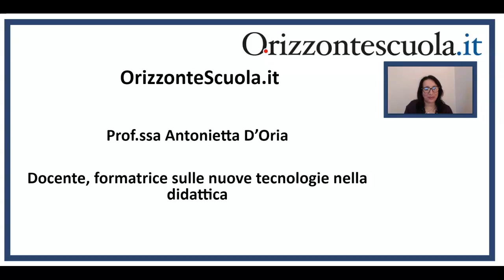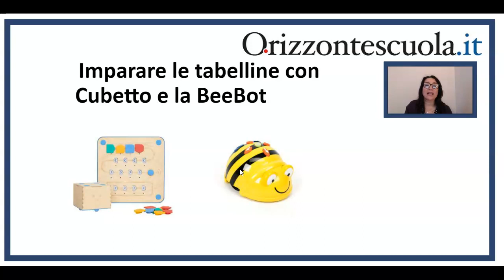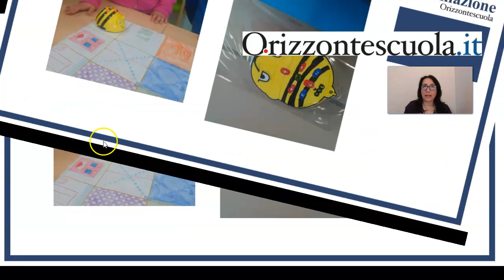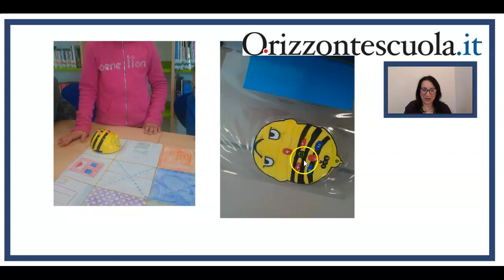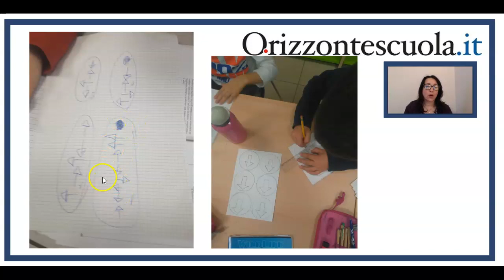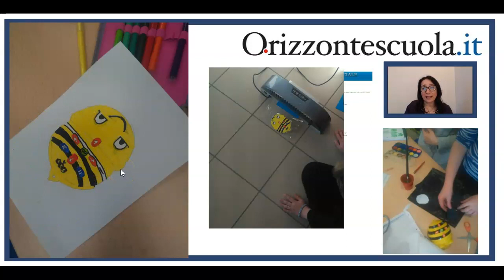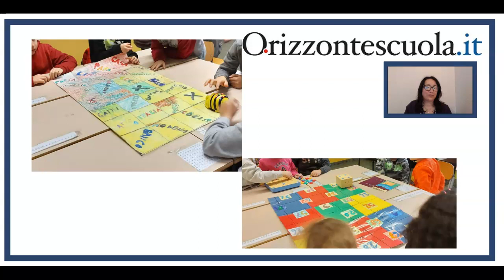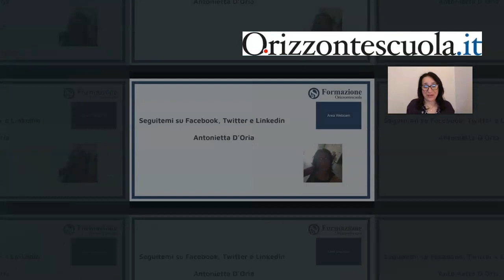Imparare le tabelline con la robotica educativa. TUTORIAL passo dopo passo [INTEGRALE]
L’ape Bee Bot è una soluzione didattica ideale per i bambini dai 3 ai 10 anni, conosciuta per la sua facilità d'uso e senza bisogno di strumenti digitali, corrente elettrica o rete wifi.

È adatta per l'attività di coding unplugged e segue percorsi su griglie di quadrati di 14-15 cm o su caselle singole, che possono essere acquistati nei negozi specializzati o realizzati dai docenti e dagli alunni.

Cubetto, invece, è un prodotto di Primo Toys, una startup londinese fondata da ragazzi italiani, che offre un set di gioco composto da un robot di legno con un cuore Arduino, una console, una mappa in tessuto e 16 blocchi di istruzioni, tasselli colorati che possono essere riconosciuti sia per il colore che per la forma e la risposta tattile anche da bambini ipovedenti.

Cubetto è un gioco che insegna ai bambini a programmare divertendosi e favorisce il loro sviluppo cognitivo, attraverso il concetto di learning by doing.